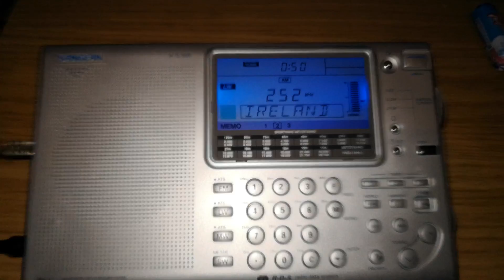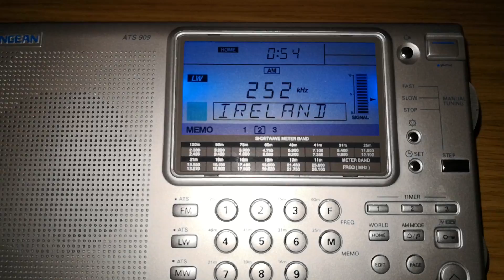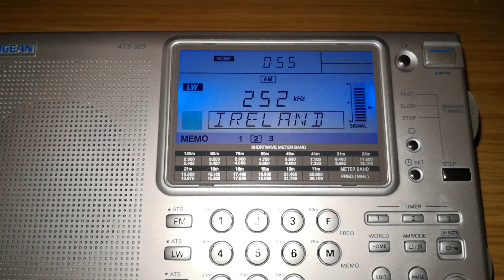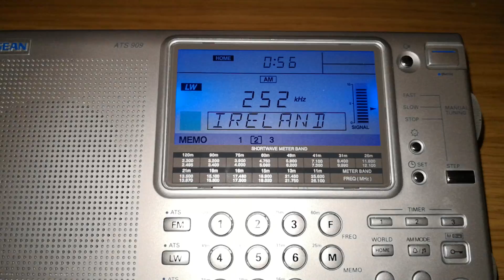Chaine 3 Algeria 252khz